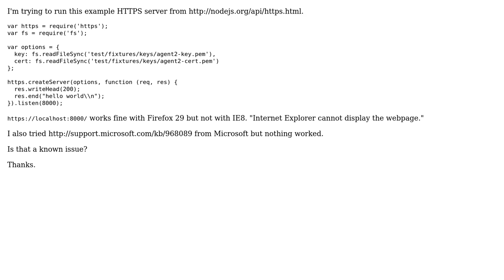Node.js HTTPS Hello world server on IE8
With thanks & praise to God, and with thanks to the many people who have made this project possible! | Content (except music & images) licensed under CC BY-SA | Music | Images & others | With thanks to user Michel Hua user Edgar and the Stack Exchange Network Trademarks are property of their respective owners. You are responsible for your own actions.